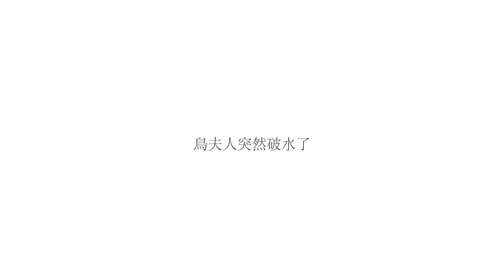【好孕分享】知名部落客鳥先生&鳥夫人在茂盛醫院喜迎二寶!!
希望您們能滿意我們的服務唷! 祝福平安幸福!

影片來源: 鳥先生&鳥夫人